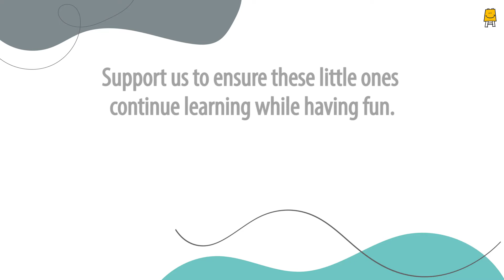Let's Listen!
Our Pratham team shared a fun activity with children in 12,000 communities to teach them about identification of sounds. Support Pratham so children can continue to learn in innovative ways: prathamusa.org